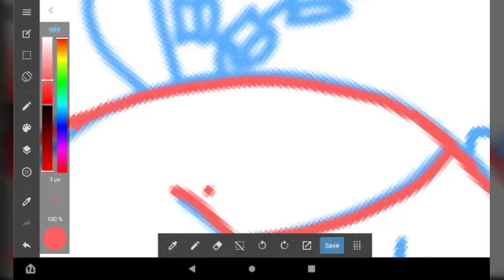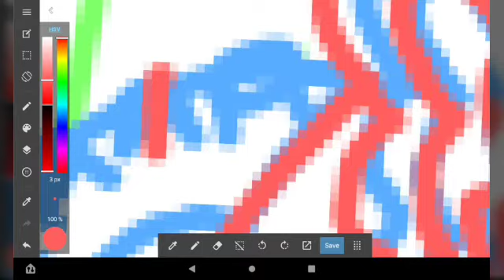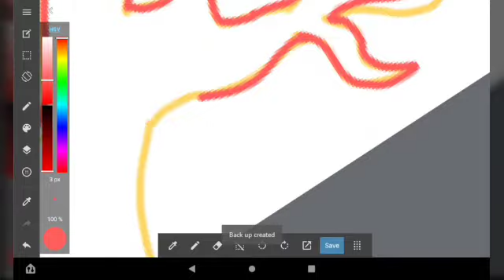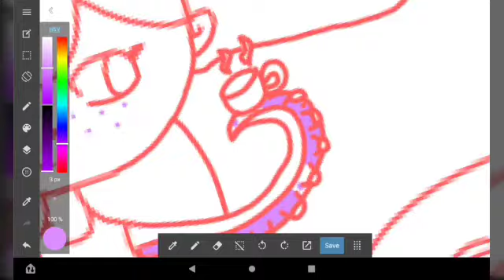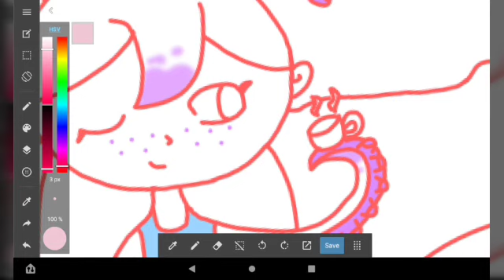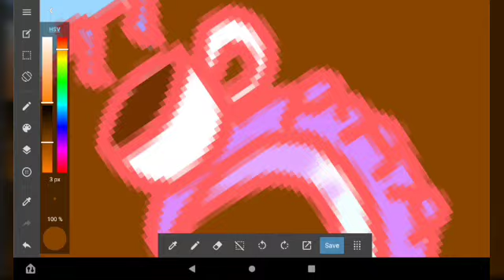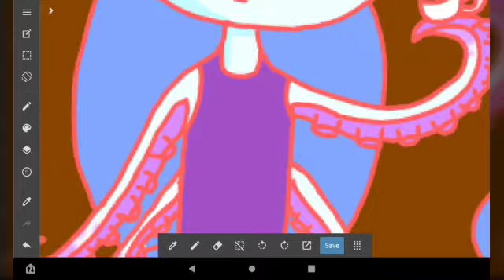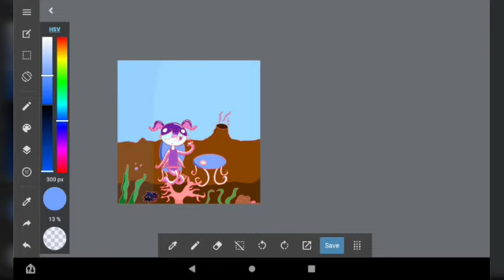Speedpaint, Underwater Tea Party for One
I was just sketching an octopus girl during math and decided to draw her in an actual drawing